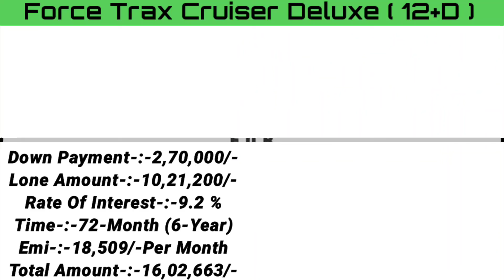🔴2021 Force Trax Cruiser Deluxe 12 Str Price 🔥 कैश + फाइनेंस | लोन ईएमआई डाउनपेमेंट √ ओन रोड़ प्राइस